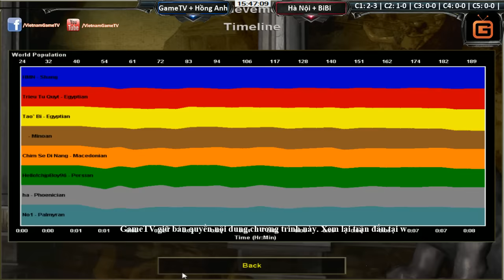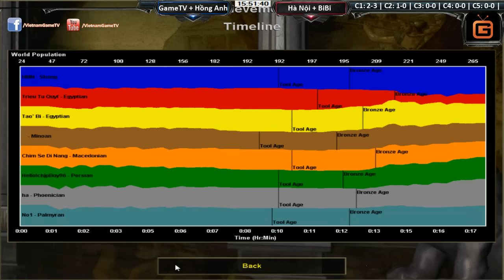GameTV + Hồng Anh vs Hà Nội + BiBi Ngày 28 07 2016 C2T2